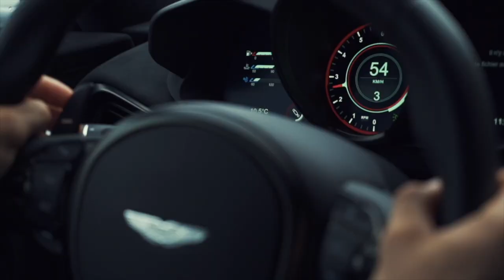🏗 EPISODE 24 - Les cheminées : foyer ouvert ou fermé ?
↓    LIENS UTILES     ↓
Bienvenue dans cette longue et belle série de vidéos décortiquant ma construction de deux maisons.
Le but est de te filmer et commenter chaque étape de ce projet pour que tu puisses le comprendre et le dupliquer. La majorité des conseils donnés dans ces vidéos sont valables aussi bien pour de la construction, de la rénovation, avec des petits comme d'importants budgets. La logique restera la même.

🔶 Conseils gratuits à recevoir par mail pour te former en rénovation et construction

🔷 Séminaire et conseils gratuits par mail pour te former sur la recherche de biens, crédit, fiscalité et comprendre toutes mes opérations

➡️ SOCIETE ATRY'HOME
Elu Meilleur Cheministe 2020 sur les Alpes-Maritimes par GRDF  🏆
9, Avenue Georges Pompidou
06130 GRASSE - France

Mon métier de formateur consiste uniquement à donner des informations concernant des techniques de recherche de biens, de travaux, de vente, négociation, montage de dossier bancaire, fiscalité et tout autre sujet connexe. En aucun cas je ne suis habilité à vendre ou conseiller quelconque placement financier, produit ou bien immobiliers. Je partage dans mes vidéos ma propre expérience personnelle, mes propres achats immobiliers, placements ou professionnels avec qui je travaille, en indiquant les avantages et inconvénients à chaque fois. En aucun cas, cela ne doit être considéré comme une vente de ma part, ou recommandation. Je porte seul la responsabilité de mes propres investissements. Et vous devez être conscient que vous êtes le seul responsable quant aux choix d'un professionnel ou investissement. En aucun cas, Christopher Wangen Formations ne peut être tenu responsable de vos choix d'investissement et de professionnels.